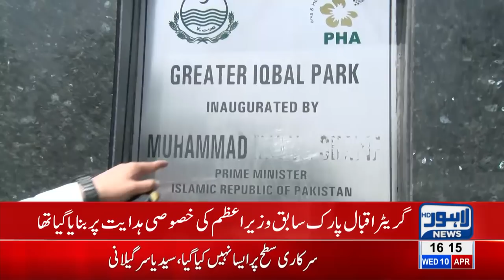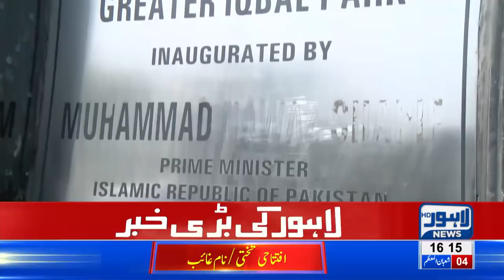Another Conspiracy?? Nawaz Sharif's name removed from Iqbal Park's inauguration plaque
Nawaz Sharif's name removed from Iqbal Park's inauguration plaque